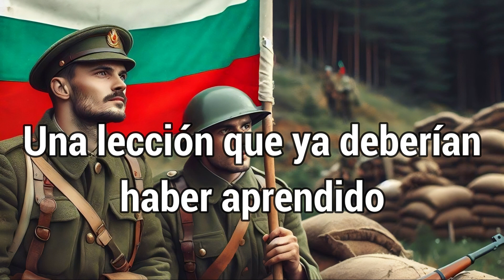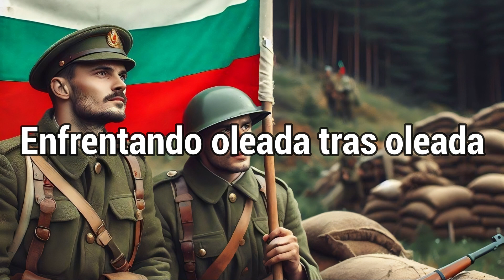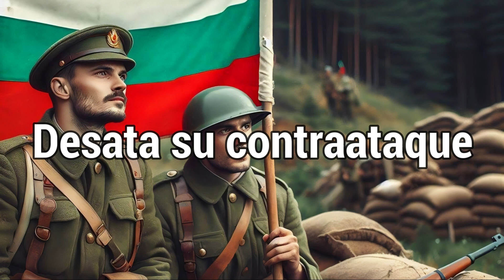Sabaton valley of death sub español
El Valle de la Muerte cuenta la historia de la Batalla de Doiran, donde las fuerzas búlgaras se enfrentaron a una fuerza invasora británica más grande.

Gracias a un fuerte mando y fuertes fortificaciones, pudieron mantener la línea.